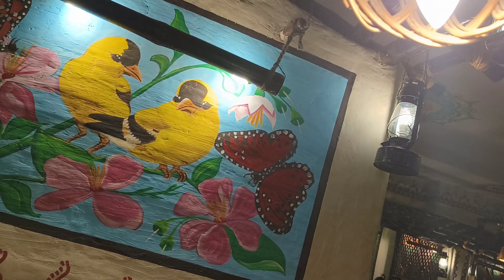BATTI CHOKHA RESTURANT IN PRAYAGRAJ UP